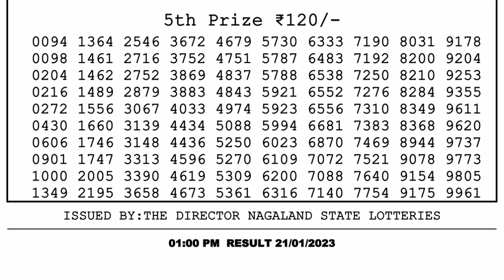🔴Dear Lottery Sambad Live 1pm today 21.01.23 Nagaland State Lottery Result